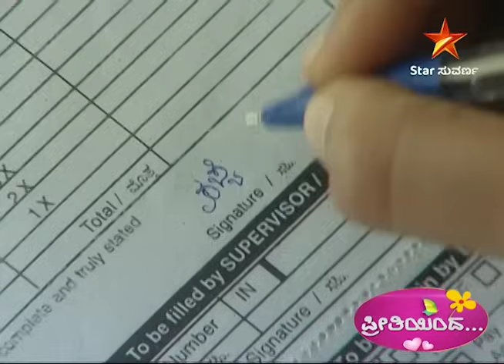Preethiyinda | Star Suvarna | Episode 16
ತಪ್ಪದೇ ವೀಕ್ಷಿಸಿ "ಪ್ರೀತಿಯಿಂದ " ಪ್ರತಿದಿನ ಮಧ್ಯಾಹ್ನ 3  ಗಂಟೆಗೆ ನಿಮ್ಮ "ಸ್ಟಾರ್ ಸುವರ್ಣ
ಡಿಜಿಟಲ್" ನಲ್ಲಿ.